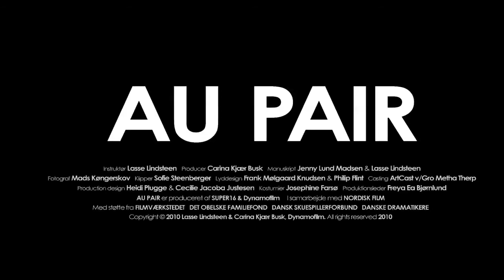Au Pair Teaser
Instruktør Lasse Lindsteen

Udgivelsesår: 2010
Varighed: 20 min.
Kategori: DK/Kort fiktion - Filmskolefilm
Format: 16:9 Farve Dolby digital stereo

SYNOPS

Anna er fra Rusland og arbejder som au pair hos en dansk familie. Hun er tæt knyttet til familiens dreng, Magnus, men da Annas egen søn hjemme Rusland er alvorligt syg, og da hun skal skaffe penge til en operation, bliver deres venskab sat på en prøve.

CREDITS

Instruktør Lasse Lindsteen
Manus Jenny Lund Madsen og Lasse Lindsteen
Producer Carina Kjær Busk
Fotograf Mads Køngerskov
Klip Sofie Steenberger
Produktionsdesign Heidi Plugge og Cecilie Jacoba Justesen
Lyd Philip Flint
Tonemester Frank Mølgaard Knudsen (postproduktion)

MEDVIRKENDE:

Alesja Kovalova
Magnus Rønne Møller
Nastja Arcel
Rasmus Haxen
Kristian Halken